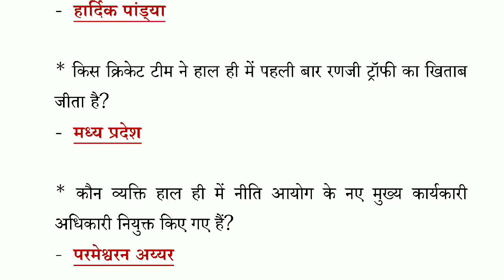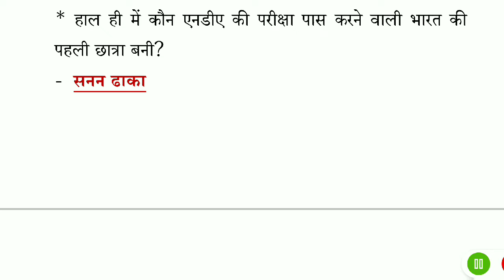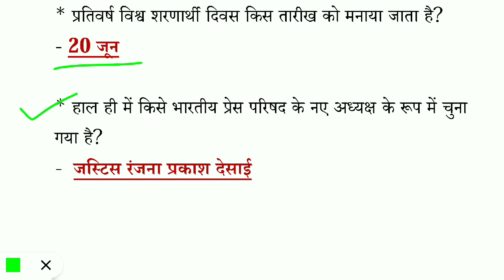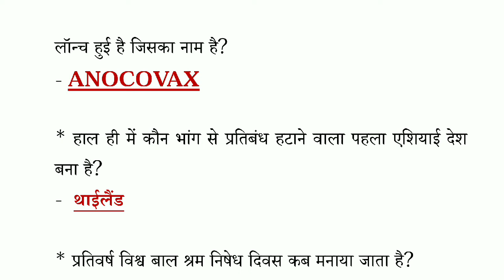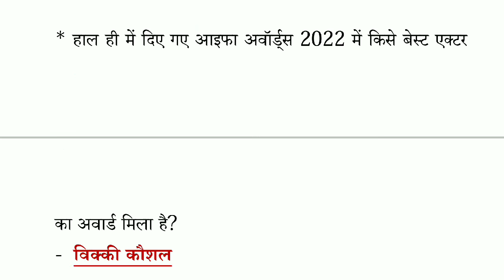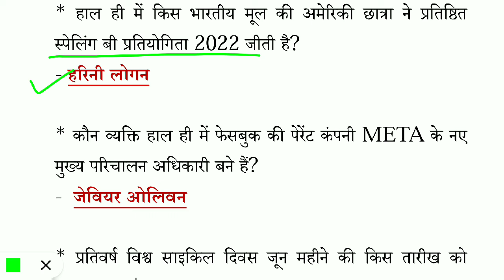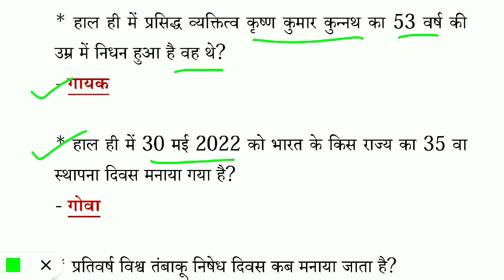जून 2022/June 2022 Current Affairs Question Answer/ Current Affairs 2022/Monthly Current Affairs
जून 2022
June 2022 Current Affairs Question Answer